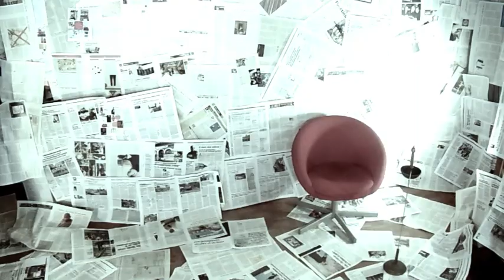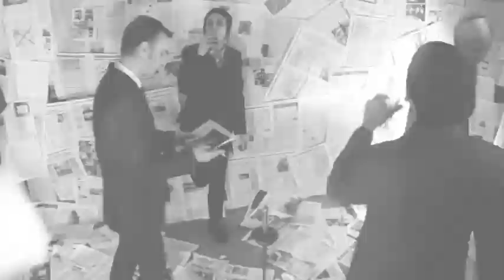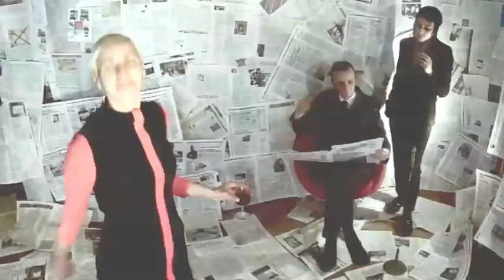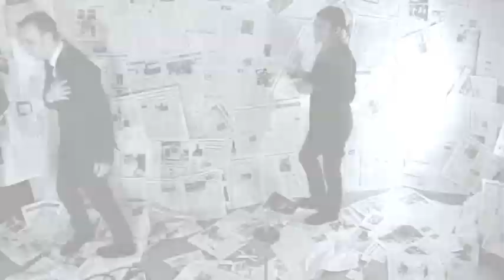French Boutik - Mieux comme ça !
Mais où est passé leur côté cool ? :-) Here in all of its low-fi glory is the first clip from our new copaseDisques release of the same name, we hope you enjoy ! Available on beautiful 7 inch vinyl here:

Or here for either vinyle or cd !

Or search iTunes, Amazon or Spotify for French Boutik

Merci (??) à Fred Eagle et son assistant Billy !

Texte / Lyrics:

"No Comment " "So What"
La vie serait donc plus "cool" en anglais, à ce qu'il parait
Life would be more "cool" in English, apparently

Je me le demande
I wonder

C'est "too much"
It's "too much"
Bah oui c'est trop !
Um yes it is too much !

Si ça te donne le style d'un anglophile, en "primetime"
If that gives you the style of an english speaker, on "primetime"

Moi, je me moque de vos sous-titres,
I am not interested in your subtitles
J'entrave rien du tout
I don't really understand anything you are saying

Et c'est mieux comme ça !
And it's better that way !

C'est ta "life"
It's your "life"
Ah mon dieu!

"No exit"
ça suffit !
That's enough !

Vous êtes conquis par une armée de mots
You are conquered by an army of words
Pas de sang versé
No blood was spilled

C'est "no way"
It's "no way"
C'est Noël ?
It's Christmas ?

Soit "open"
Be "open"
Je n'en peux plus !
I can't take any more !

Je ne peux pas rester "chill" - arrêtez-vous
I cannot stay "chill" - cut it out !
C'est pas très "funky"
It's not very "funky"

C'est mieux comme ça !
It's better that way !